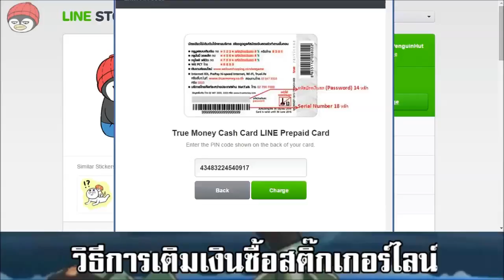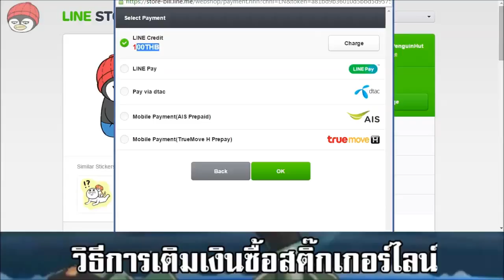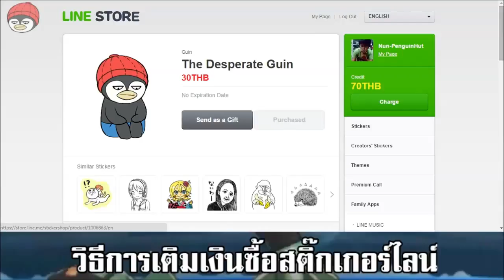วิธีการซื้อสติ๊กเกอร์ไลน์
[UG.5 Gang]  30 [บาท]